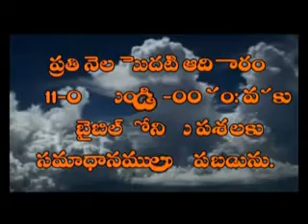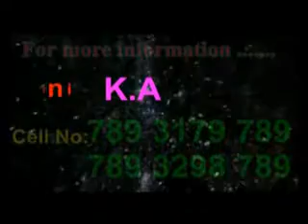Prajala Koraku Kristhu Chanipovatam Avasarama ? - K.Amma rao - 5/4/13 -Guntur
పాపులమైన మనకోసం , ఏ పాపములేని మహాత్ముడైన క్రీస్తు చనిపోవుట అవసరమా ?